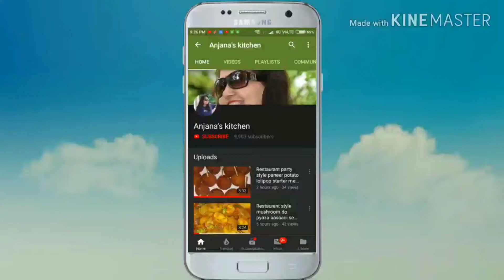दीवाली पर बिना मावा, घी, मिल्क पाउडर, कंडेंस्ड मिल्क के घर की चीजों से बनाए इतनी सुंदर मिठाई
आज मै आपको घर की सामग्री से आसानी से बनने वाली मिठाई की विधि बता रही हूँ, जिस्मे घर के बने हुए कलर से मैंने इतनी सुंदर मिठाई बनाई है |
Ingredients:
2 cup desiccated coconut
1 cup milk
1/2 cup powder sugar
1/8 cup beetroot colour
5 to 6 piece cashew nuts